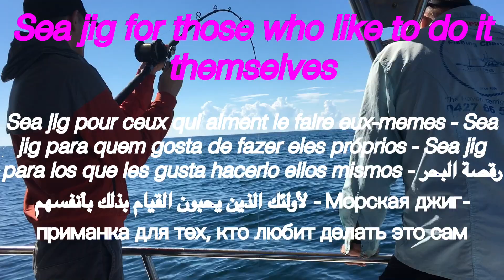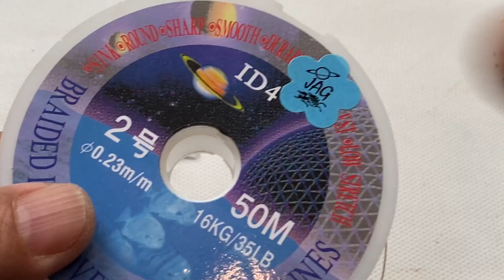Sea rig of DIY lovers - Plataforma marina de los amantes del bricolaje - منصة البحر لمحبي DIY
Fishing experience